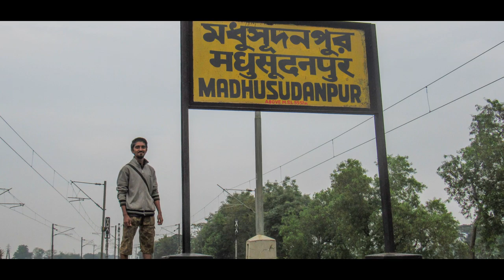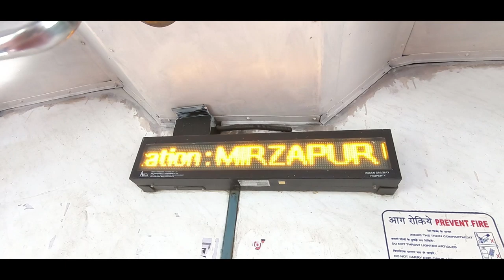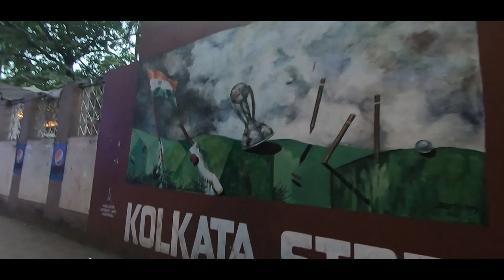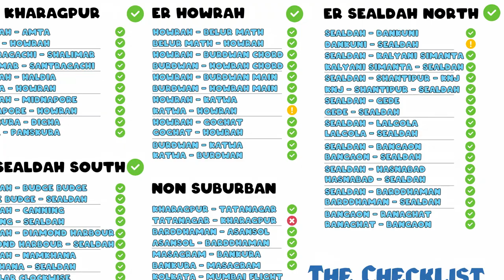A Different Kolkata | BEML + Volvo | Kolkata VLOG 26 | GoPro Hero 7 Vlog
A Day which I can subdivide in almost 5 Parts according to the activities I did for the 2nd Last Day in Kolkata.
Visiting Madhusudanpur for Rajdhanis
Re-shooting Dankuni Sealdah Timelapse
Riding in a BEML Rake
Riding in the Royal Volvo bus of WBTC
Exploring Millenium Park and Princep Ghat